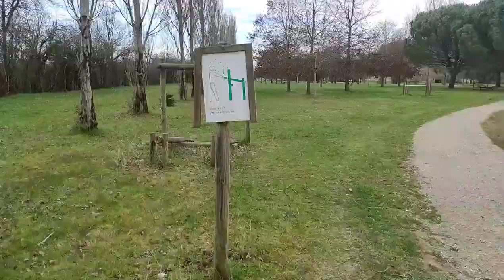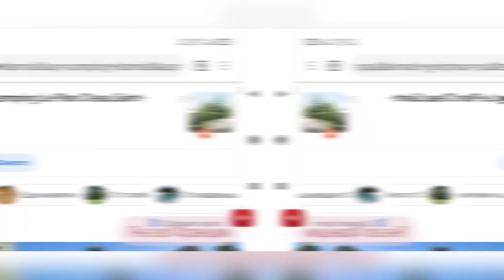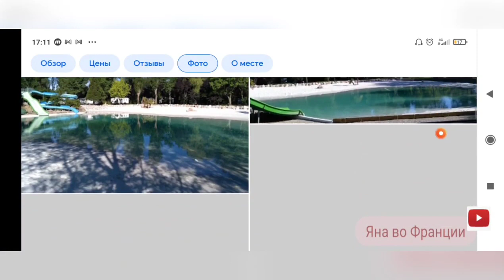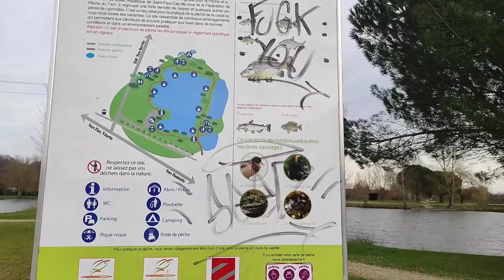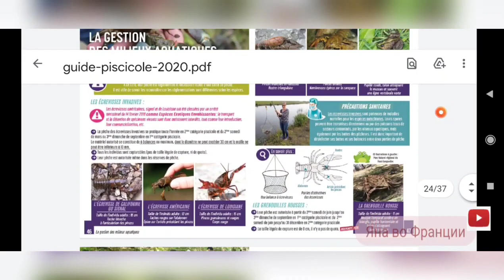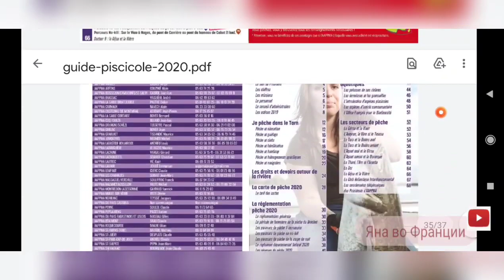Наше любимое озеро.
Видео с прошлого канала Яна во Франции.

Кто хотел бы помочь в развитии канала а так же получить на память обо мне какую-то вещь, буду благодарна!